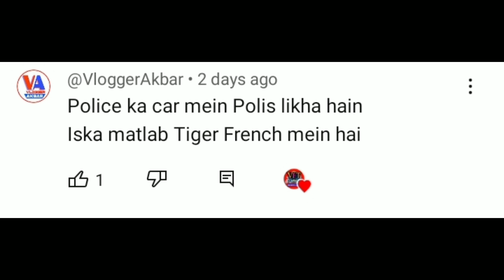tiger 3 trailer review : se pahle dekhalo | vikeefilmytalk